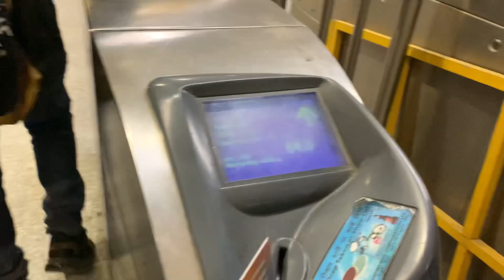MET MY SISTER AFTER A LONG TIME ❤️🥰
Hello guys, here's my 206 vlog! I hope sabhi ko mera vlog pasand.

Thankw so much for watching my vlog❤🙏
धन्यवाद आप सभी का मुझे सहयोग करने के लिए और इतना प्यार देने के लिए। ❤🙏